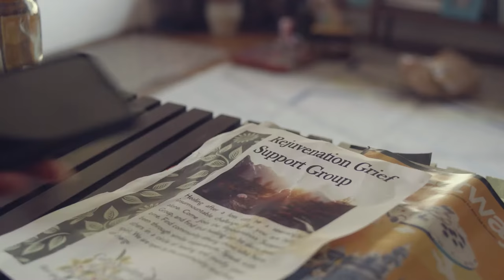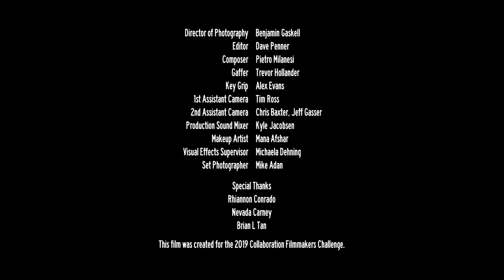Self Help (2019)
Submitted by Filmmaker: Dave Penner for the 2019 Collaboration Filmmakers Challenge. The Key Collaborator was: Benjamin Gaskell. (2019 Official Selection). This film recieved the award for the best Behind the Scene Set Photo. The quote used to inspire the filmmakers in the 2019 CFC was: "This is the way the world ends not with a bang but a whimper." - T.S. Eliot